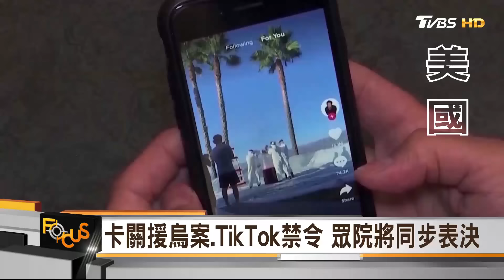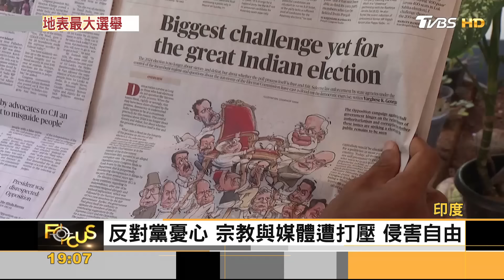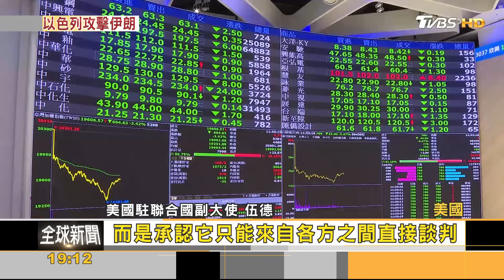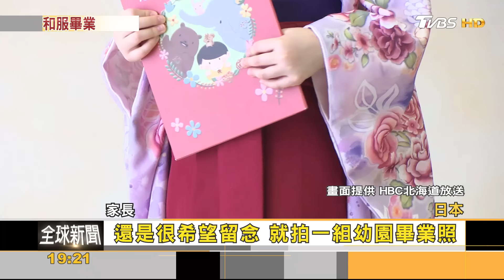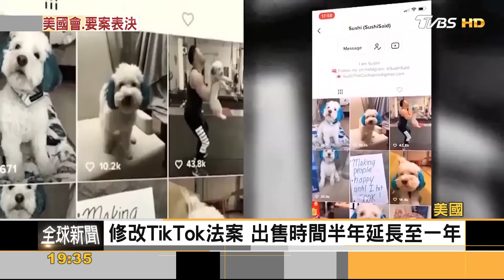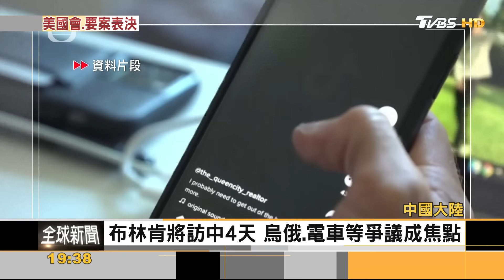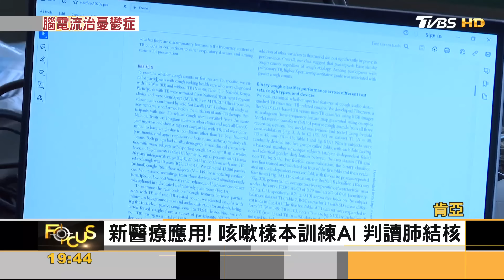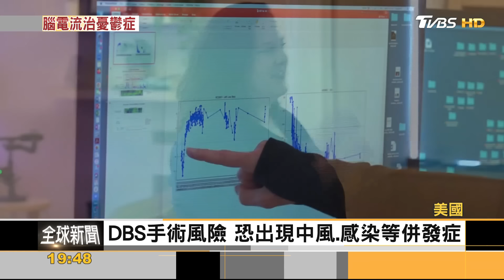以色列報復空襲!伊朗防空應對 最新醫療!「腦波電療」治憂鬱症｜方念華｜FOCUS全球新聞 20240419@TVBSNEWS01